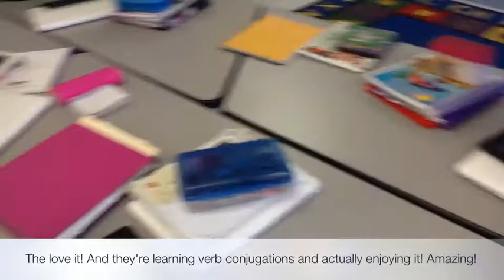7th Grade Conjugation Nation